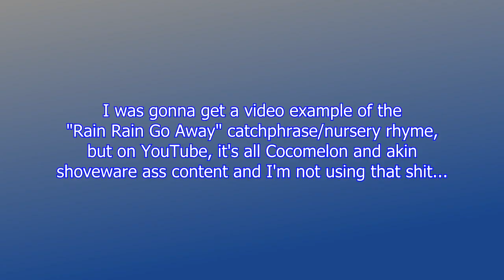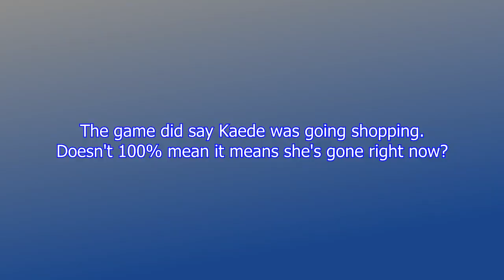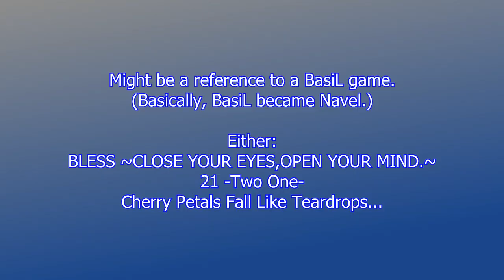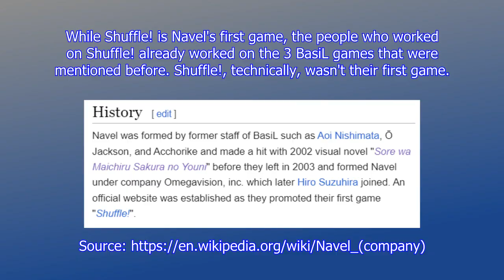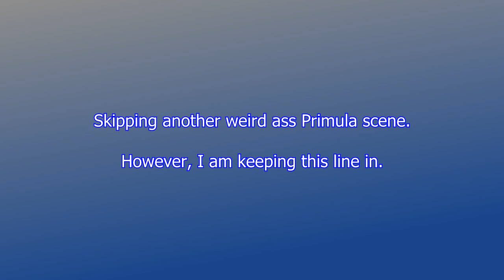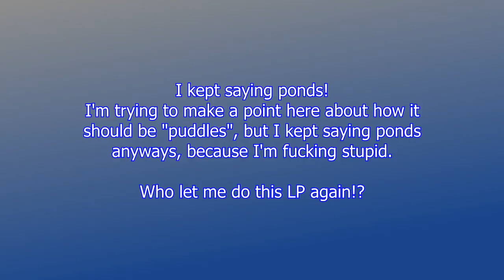A Day Out, With Primula... Oh... | J5 Vs. Shuffle! Nerine Rematch: Ep 18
[Check Description for Disclaimers] Rin decided to take Primula out shopping so she could have some time out in the World of the Humans... It's also the Rainy Season still. Nothing bad will happen for sure.

All copyrighted materials belong to their original owners. I own none of it!